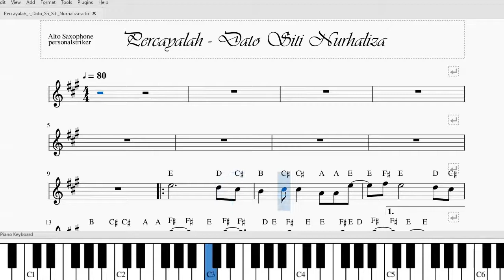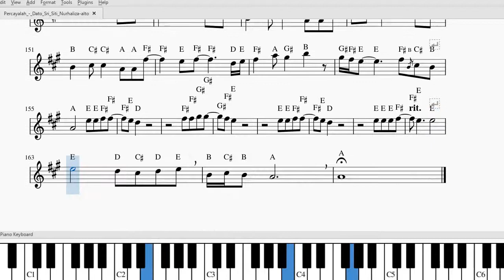Percayalah - Alto saxophone (music score) + piano chord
Dato Siti Nurhaliza is Malaysian no. 1 singer, and Percayalah is one of her song. I love this song so much and have created this Alto saxophone music score for my own use as well as for those who love the song. Feel free to listen to the full arrangement of this cover at Big Dreams channel.

To listen to complete arrangement (Alto saxophone + piano), click on the video on the left at the end of this video.

And you may download the backing track from the link below, for free!